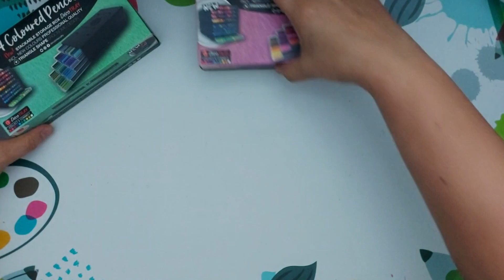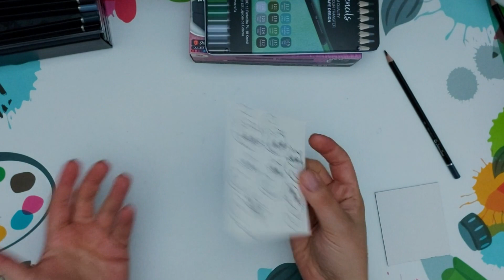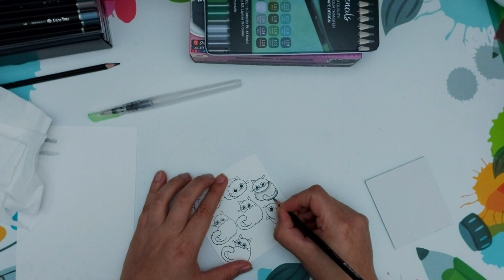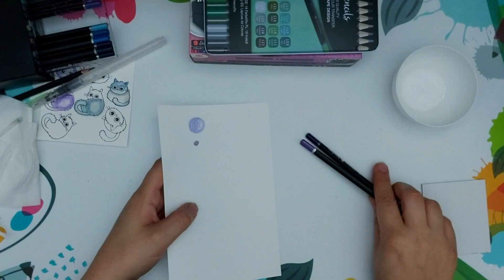Coloured Pencils mit Storage Box ❂ [Getestet] ❂ Holzfarbstifte Decotime ❂ Action ❂ Kreativ im Leben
Auf meinem Kreativkanal Kreativ im Leben, schaue ich mir die neue stapelbare Storage Box von den Colouring Pencils von Decotime aus dem Action an. Ein Test der Stifte inklusive.

Produkte:
❂ Colouring Pencils Deco Time Storage Box Artnr.: 3005578
Meine Utensilien:
❂ Big Shot Switch Plus*
❂ Schneidematten DIN A4*
❂ Schneidematten DIN A5*
❂ Schneidematten allgemein*
❂ Alternative Action DINA5 Stanzmaschine *
❂Glasschneidematte X-Cut klein*
❂Smartphone*: Samsung A55 5G

Meine Technikausstattung:
❂Kamera*: Canon 250D
❂Mikrofon*: Speedlink Capo
❂Mikrofon (Kamera) halter Neewer*
❂Kamerastativkopf*: Neewer
Kauft ihr über sie einen Artikel, bekomme ich dafür eine kleine Provision, ohne das ihr dabei mehr bezahlen müsst und ihr unterstützt meinen Kanal.Die von mir verlinkten Produkte sind meine Empfehlungen von mir an Euch, und gleichbedeutend mit Werbung.